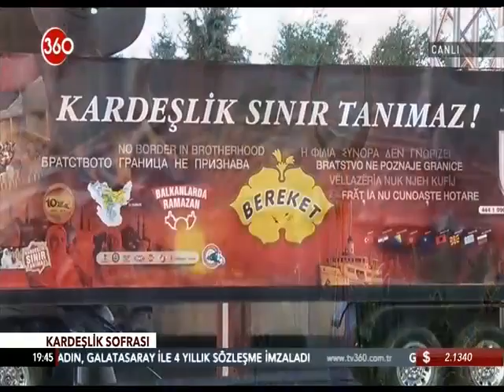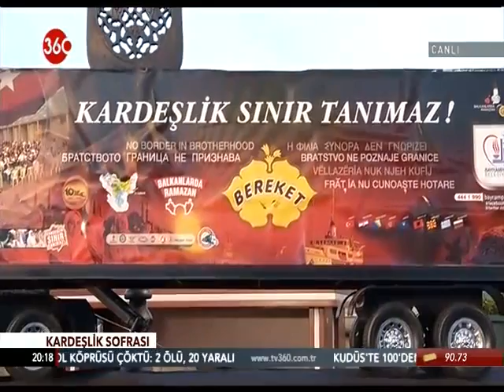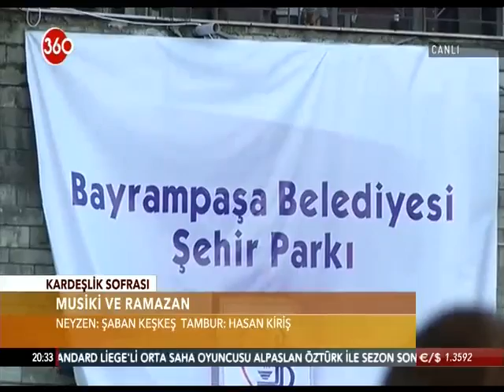Ramazan ve Ruh Sagligi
Ramazan ve Ruh Sagligi SKYTURK/SKYTURK
Prof. Dr. Nevzat Tarhan
4.7.2014